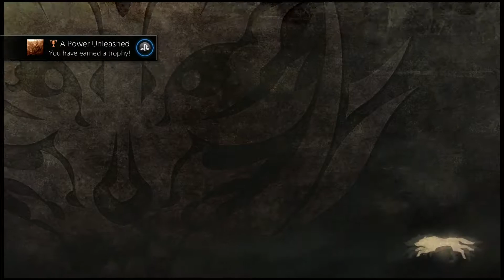God Eater Resurrection Part 10